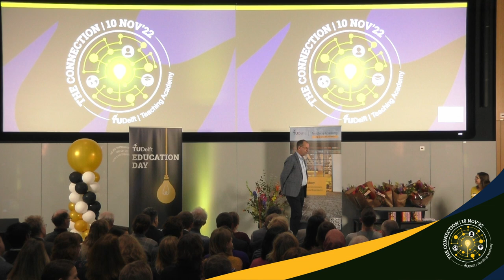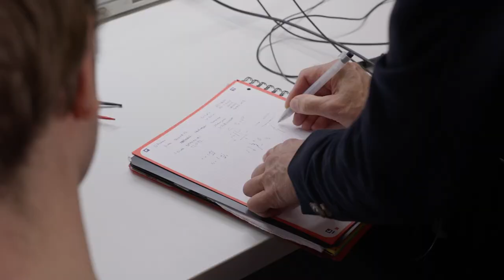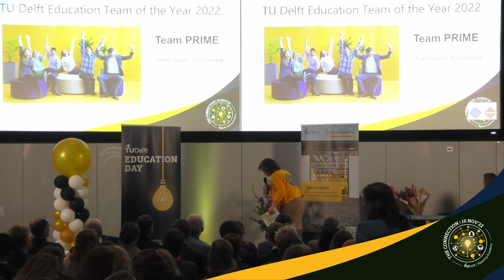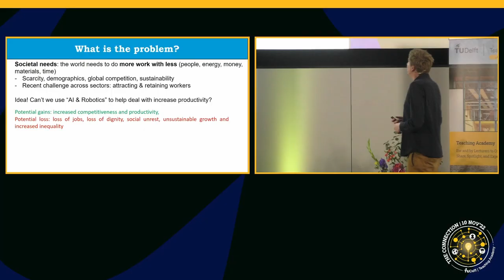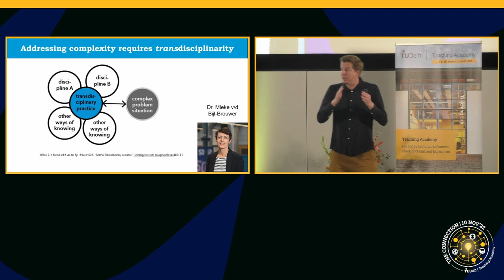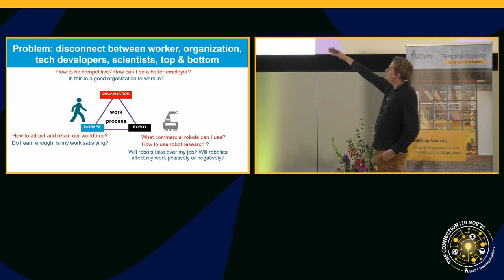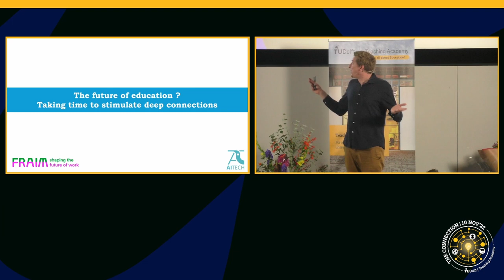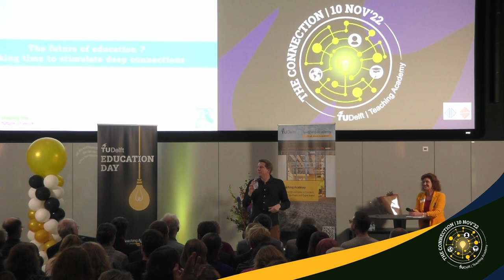TU Delft -TU Delft | Education Day 2022 | Award Ceremony & Keynote David Abbink | 6/6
Recording of the Award Ceremony; and Keynote by David Abbink at the TU Delft Education Day 2022 ‘The Connection’.
Time stamps:
00:00 Opening of the Award Ceremony
03:26 TU Delft Lecturer of the Year 2022
10:54 Education Team Award 2022
17:24 Education Fellowships
20:47 More Education Awards
22:24 Introduction of David Abbink by Rob Mudde
23:35 Keynote by David Abbink
54:34 Discussion following the keynote
1:07:38 Closing of the Education Day 2022